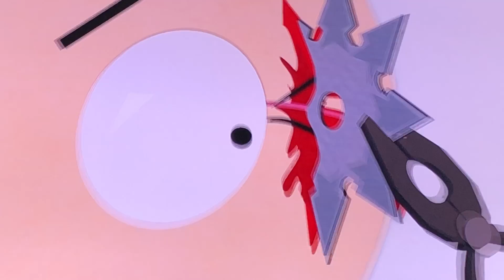South Park - Ninja Injury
Ninja Injury

South Park